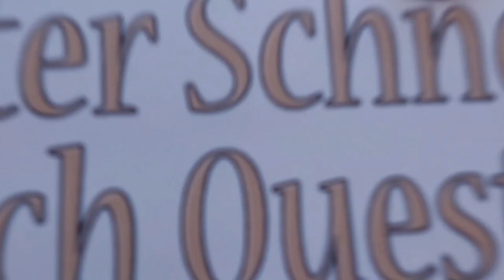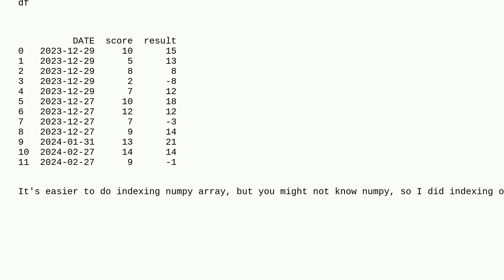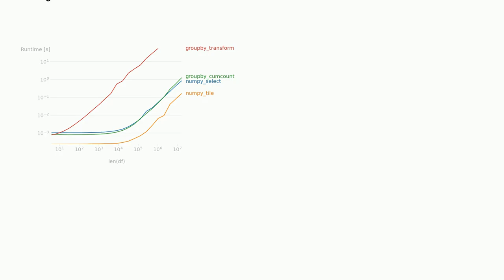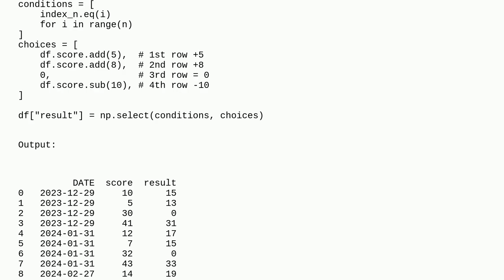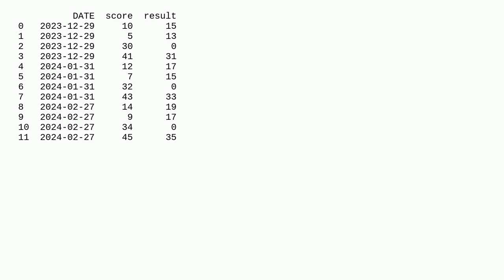Iteration over rows and apply function based on condition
A special thanks goes out to the community

  iteration numpy loops apply lambda pandas